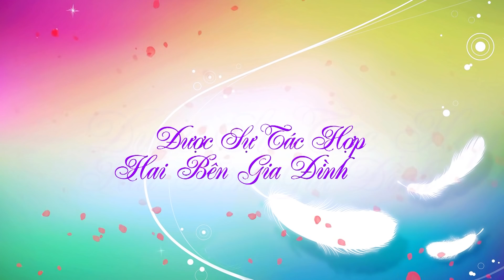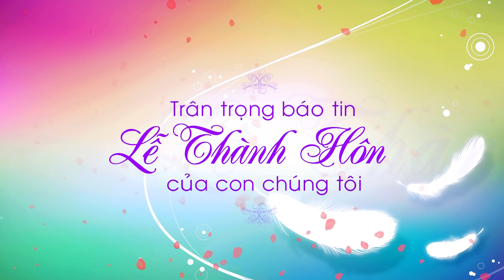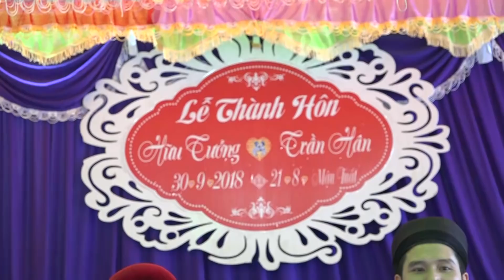LỄ THÀNH HÔN TƯỞNG & HÂN QUẾ VÕ 2018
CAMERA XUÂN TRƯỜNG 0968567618